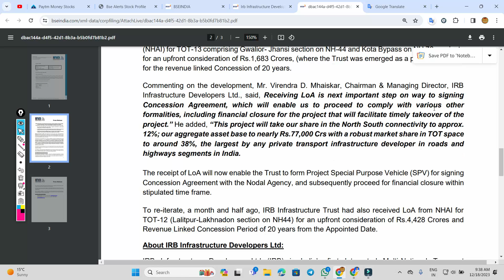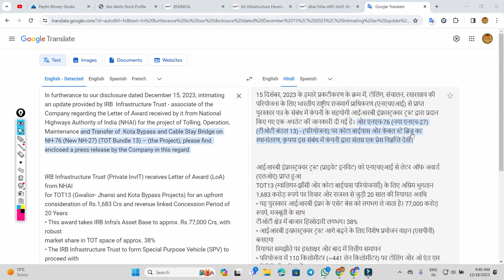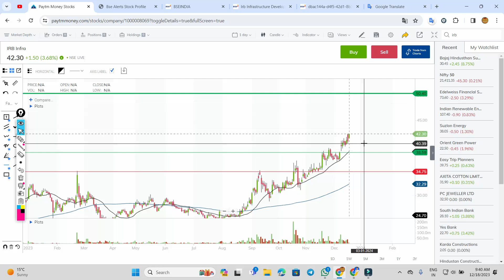irb infra बड़ा आर्डर मिला है । irb infra share । irb infra share split news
irb infra share latest news । stock Split खरीदारी का लास्ट डेट । irb infra share split news

 irb infra,

 irb infrastructure developers Itd